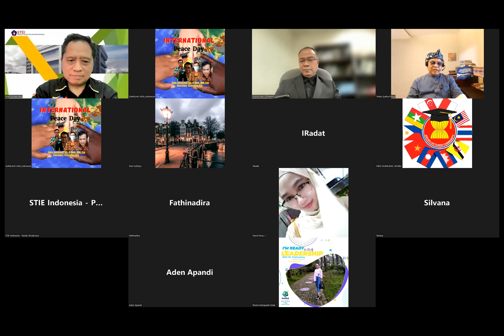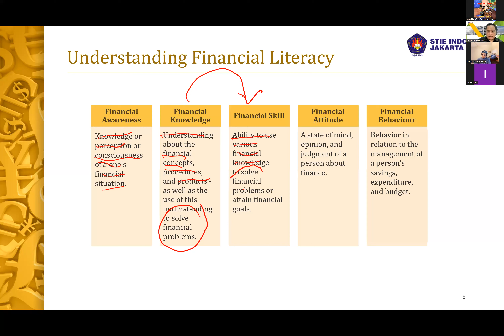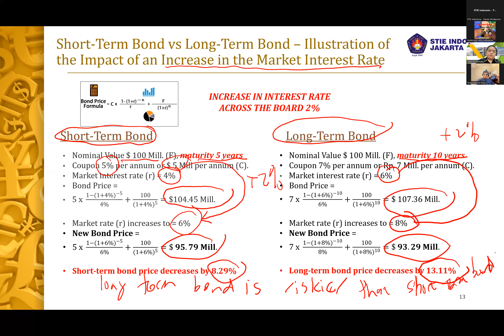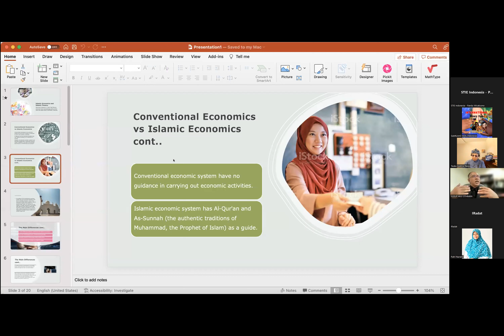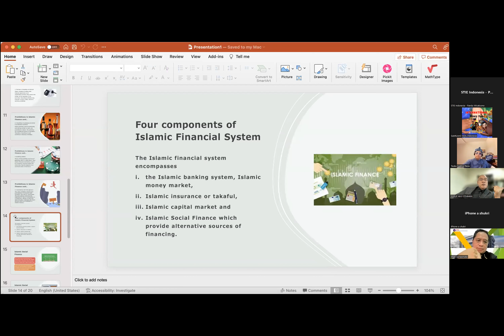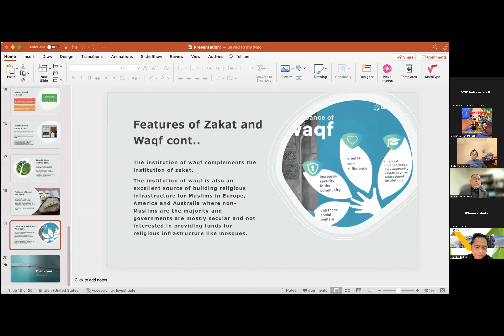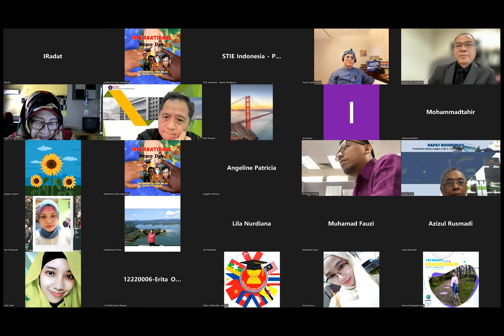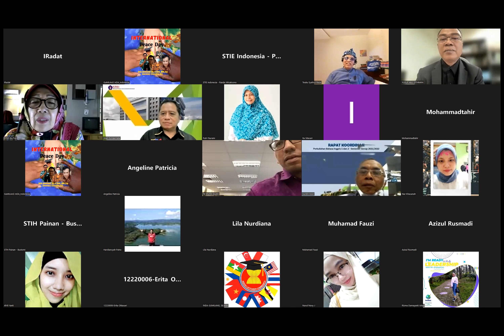Economic & Financial Literacy